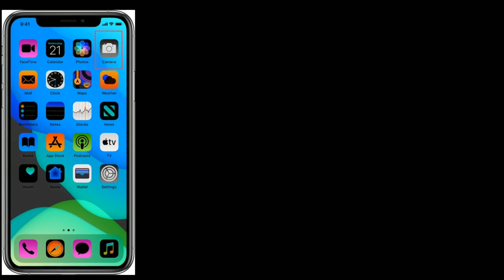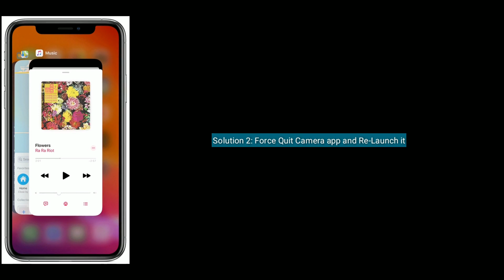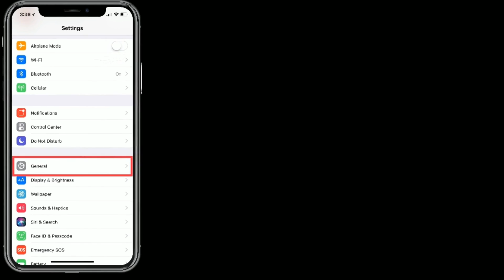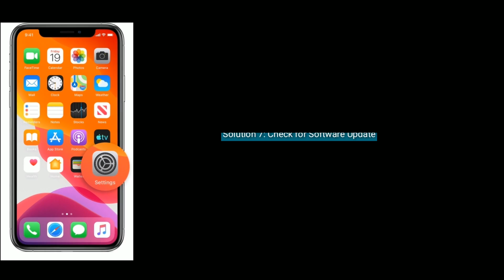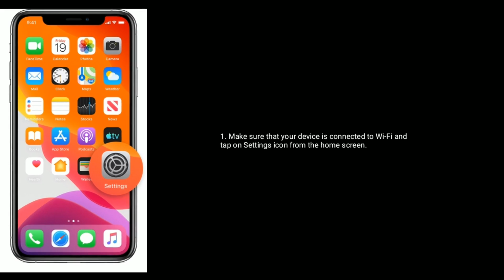iPhone 11, 11 Pro & 11 Pro Max Camera Flashlight Not Working in iOS 13/13.3 - Fixed